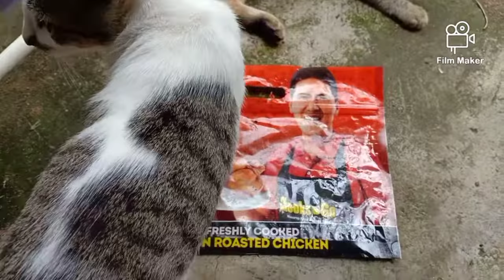Naobsessed sa Chooks-To-Go